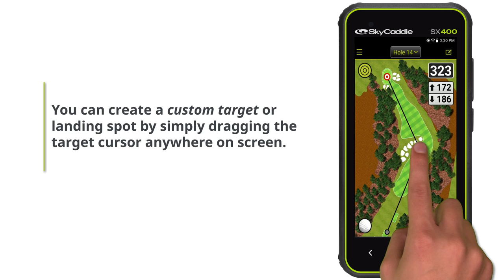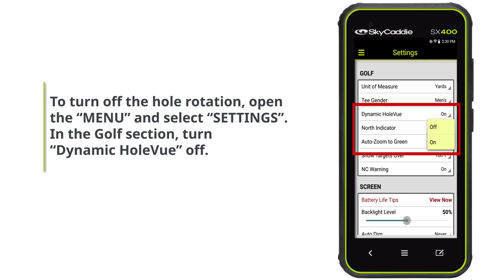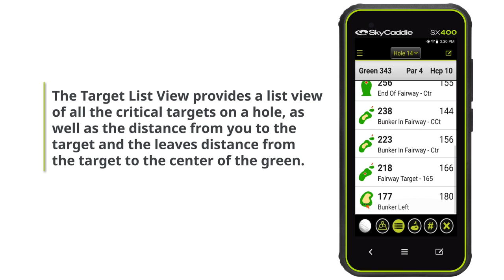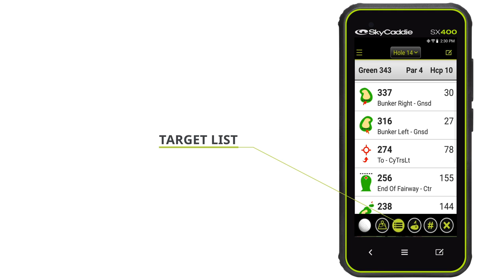SX400 Golf Overview